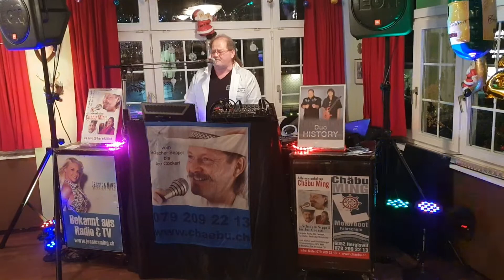Chuchichäschtli hergiswil Sylvester 2019 / 20